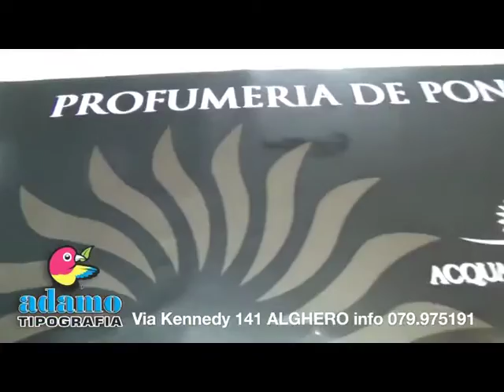Intervista a Fausto Farinelli su Talk Vision Maggio 2016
L'intervento integrale di Fausto Farinelli su Talk Vision di Maggio 2016, dove spiega il suo format Audaci a cuore aperto e. qualcosina in più.